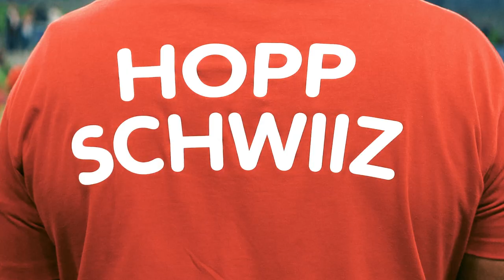A Swiss Dream Come True | Women's EHF EURO 2022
The story of a project, of a dream that lead them to their first Women's EHF EURO in history 🌟

Meet Switzerland team like never before and follow their journey at Women's EHF EURO 2022! 🇨🇭